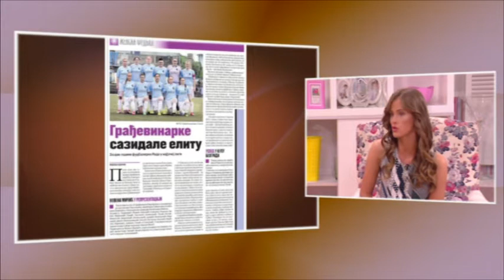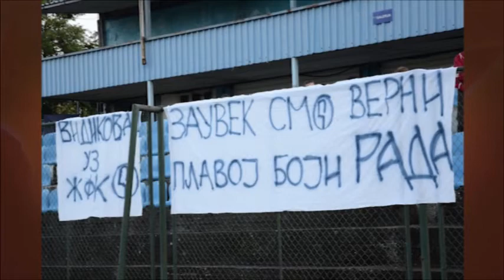Jelena Polic - Gostovanje - Grand Magazin - (TV Grand 30.05.2017.)